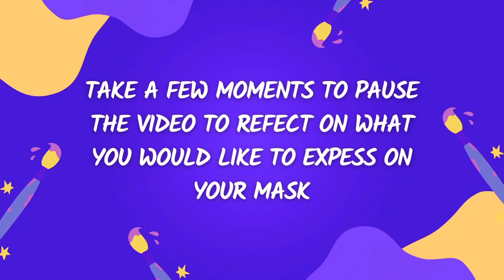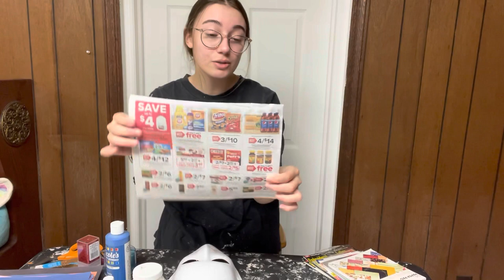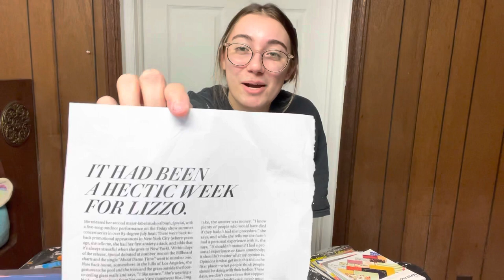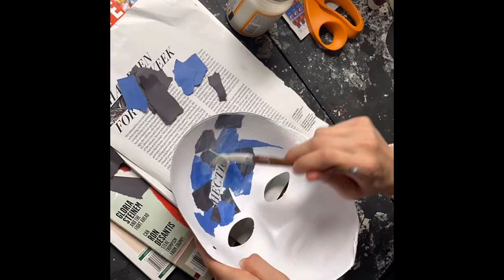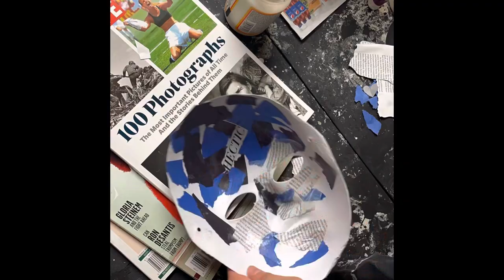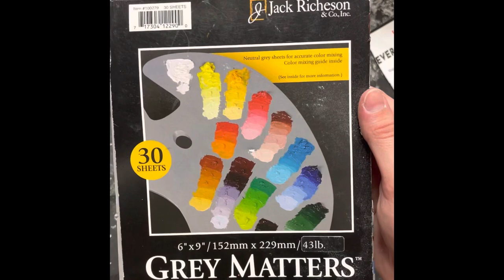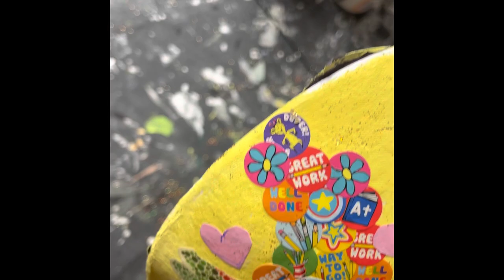Mask making: An art therapy directive tutorial under 20 minutes